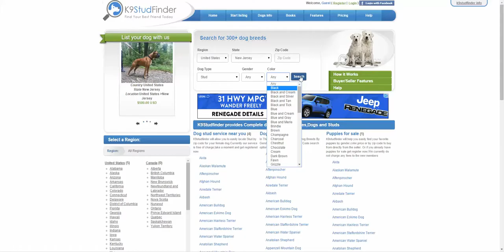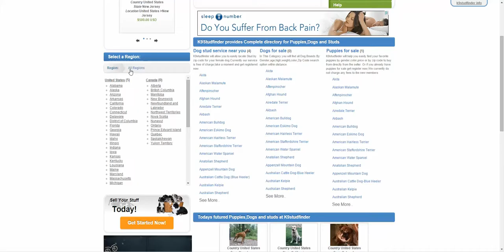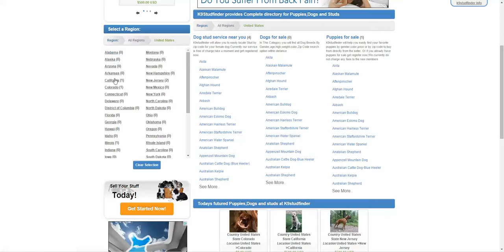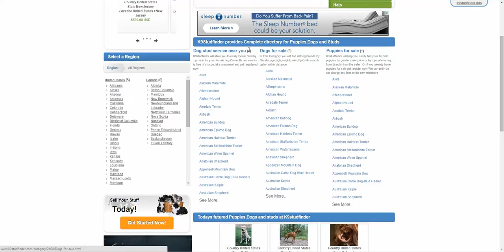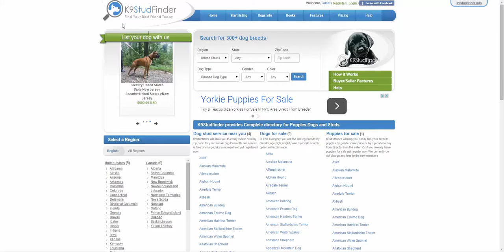How to find what you are looking for at k9studfinder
In this video you will use 3 search methods in the website  to navigate  and  find what you are looking for, it could be Dog stud service near you, Dogs for sale, or puppies for sale.